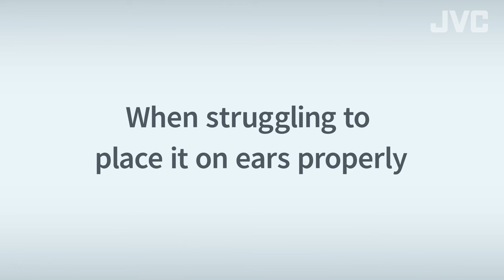JVC Nearphones Wearing Instructions - HANP50T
JVC Nearphones (HA-NP50T) Open Ear Headphones